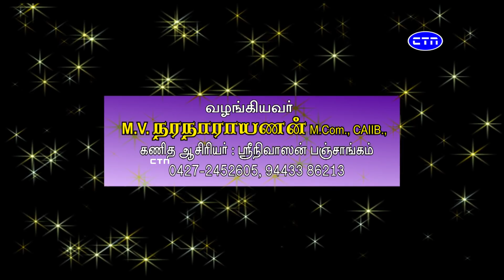கடன்கள் தீர என்ன வழி?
வழங்குபவர் : M.V. நரநாராயணன் M.Com.,CAIIB.,
கணித ஆசிரியர் : ஸ்ரீநிவாசன் பஞ்சாங்கம்,
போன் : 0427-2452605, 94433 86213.